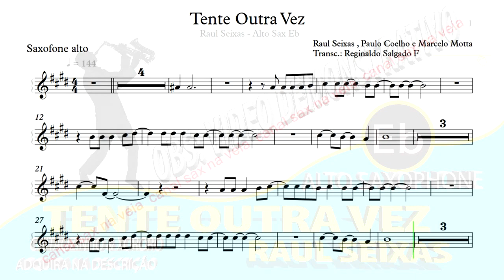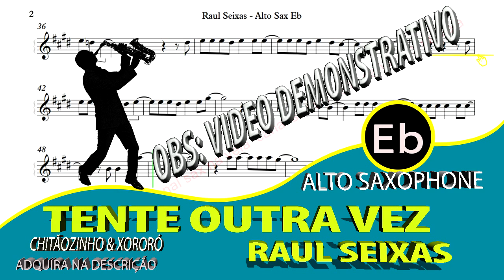Tente Outra Vez - Raul Seixas - Alto Sax Eb (Video partitura)